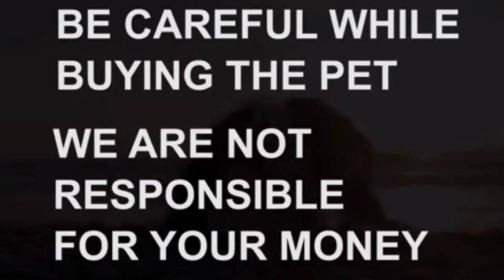Labrador puppy for sale|6302529656|ongole|dog market in ongole